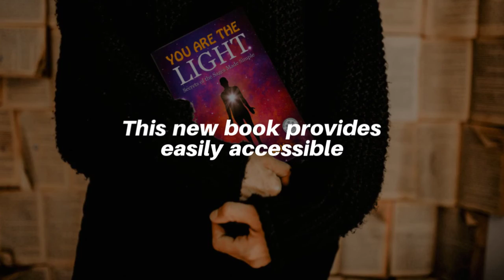New Bestseller: You Are The Light by Muz Murray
Do you want to experience Peace of Heart and Mind? Renowned British mystic and Spiritual Teacher, Muz Murray, shares a lifetime of inspirational insights into the profound wisdom of ancient and contemporary sages.